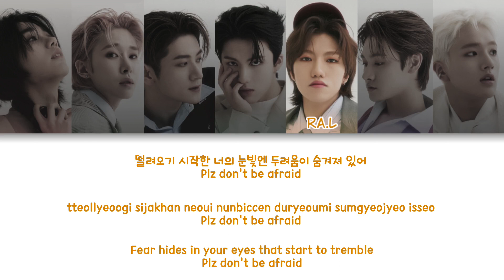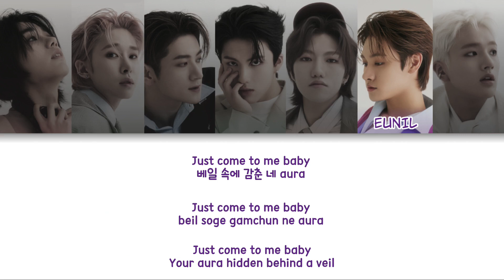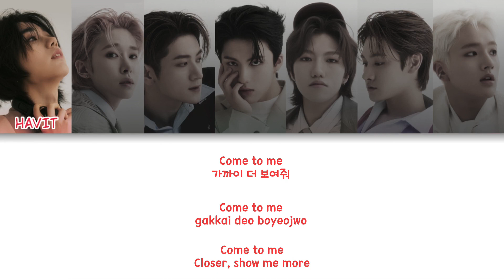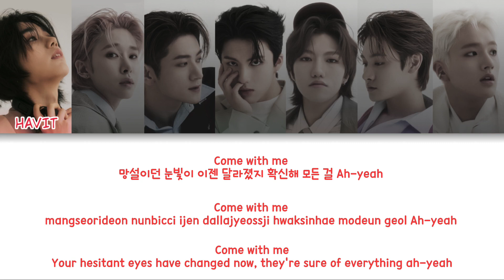TRENDZ(트렌드지) - O.Y.E Color Coded Lyrics (han/rom/eng)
group: TRENDZ (트렌드지)
album: STILL ON MY WAY
members: Havit, Leon, Yoonwoo, Hankook, Ra.L, Eunil, Yechan
my bias: Havit

fonts used:
title:
members names: Clementine
lyrics: 210Hayanbunpil

Havit - Raspberry pink
Leon - Moss green
Yoonwoo - Primary blue
Hankook - Teal
Ra.L - Yellow
Eunil - Purple
Yechan - Grey